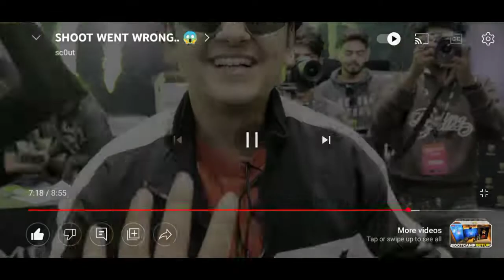Scout mortal dancing with these girls 😂❤️ @MortaLyt@officialscoutop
In this video mortal and scout shootin reels with monster girls in dreamhack event meet up

Details:
My Device- Redmi note 10 pro(6,128)
Screen recorder source - redmi screen recorder
Claw - four finger
Full gyro player

If you want to play with me or want to know sensitivity or button code  just drop a comment ✨

raxx is Here
mortal
scout mortal monster energy shooting
scout
mortal with girls shoot
scout monster energy tv ad
scout mortal energy drink ads
mortal shoot
scout shorts
mortal monster energy tv ad
Mortal with monster energy Girl
mortal at dreamhack event
shoot went wrong scout
Mortal reels with mosnter energy girls
Scout with monster energy ad girls
Monster energy ad with scout mortal
Scout mortal shootin reels
S8ul
Soul mortal